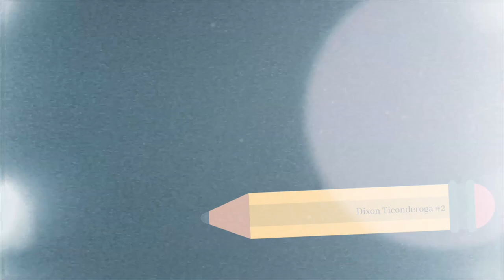Dixon Ticonderoga | Sing-a-long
In this video, we learn and sing the song Dixon Ticonderoga written by David Thaxton.

Lyrics:
The Dixon Ticonderoga
The pencil that tames the wild frontier
That fought the bears and raging streams
And climbed the mountain high
The pencil that has no fear